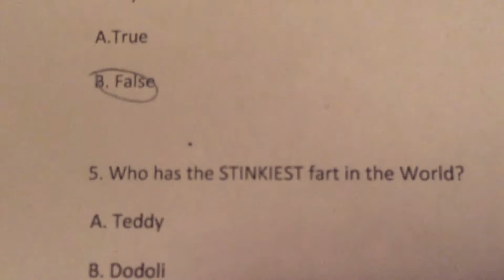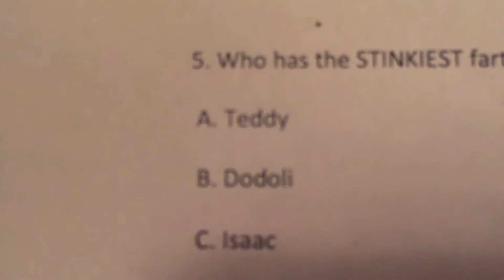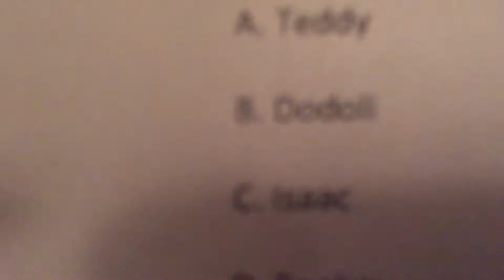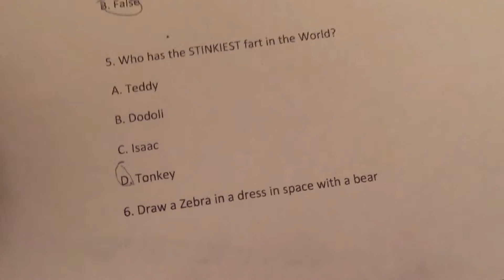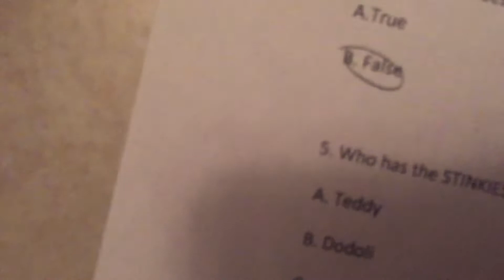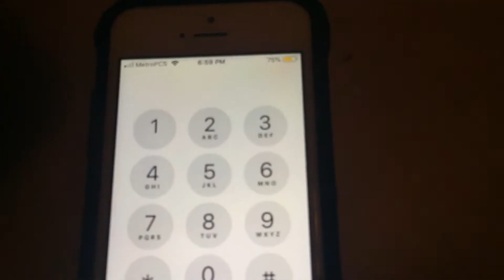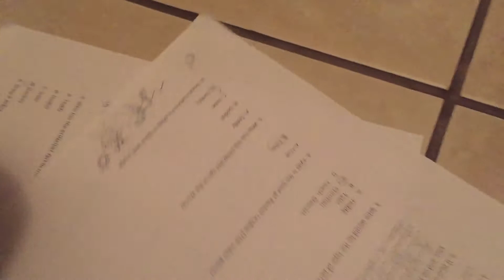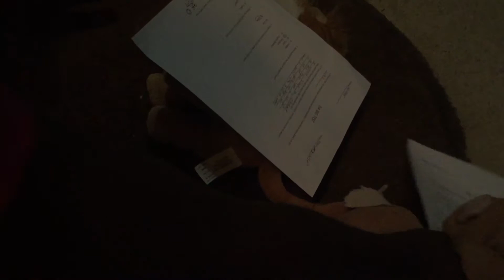(Part 2) Tonkey and Winter vlog #3